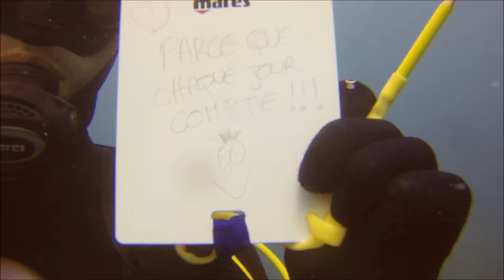GoPro Hero 3, Réserve Naturelle Maritime de Banyuls, un aquarium GEANT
Plongée dans la réserve avec toute l'équipe de DIVEMANIA d'Argelès sur Mer, le 27 juillet 2013.